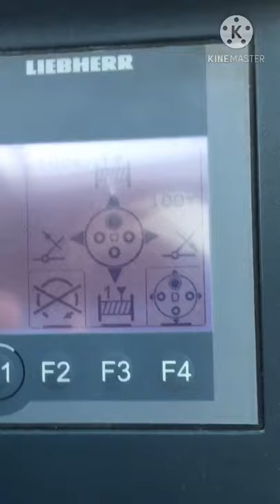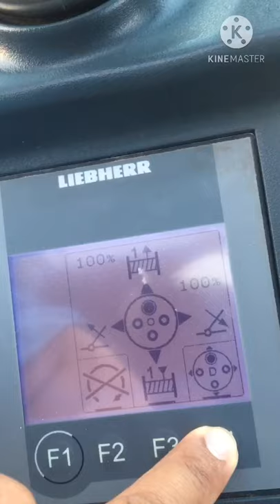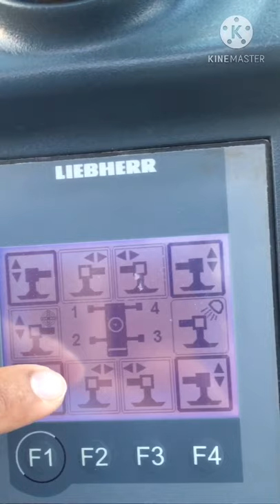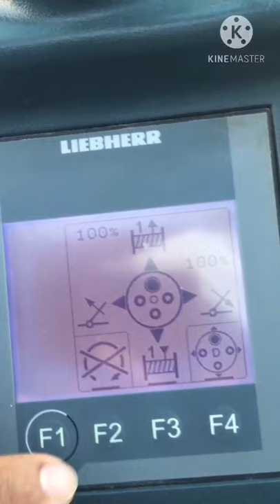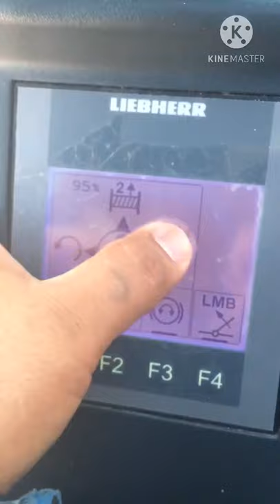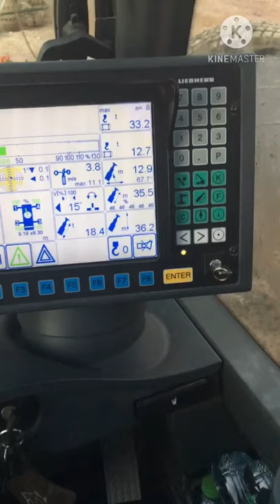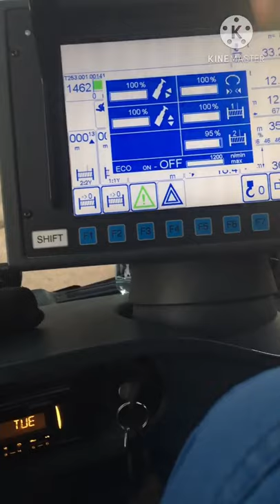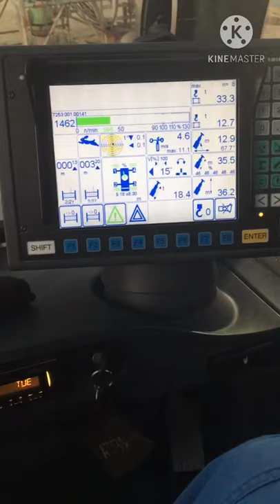Tagalog tutorial crane,Liebherr ltm1160-5.2,Joystick or Lever,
Tagalog tutorial crane,Liebherr ltm1160-5.2,Joystick or lever, liebherr ltm 1160-5.2
liebherr ltm 1160-5.2 load chart
Relative topic;

liebherr ltm 1160-5.2 specifications
liebherr ltm 1160-5.2 for sale
liebherr ltm 1160-5.2 pdf
liebherr ltm 1160-5.2 dwg
liebherr ltm 1160 5.2 for sale tutorial crane m2
tutorial crane origami
tutorial crane plus
cranelift tutorial
tutorial zhiyun crane 2
tutorial zhiyun crane m2
tutorial zhiyun crane plus
tutorial zhiyun crane 3
tutorial paper crane
crane cake tutorial
crane clay tutorial
origami crane tutorial easy
crane humidifier tutorial
crane jump tutorial
crane kick tutorial
gantry crane tutorial minecraft
crane operator tutorial
origami tutorial paper crane
crane pose tutorial
crane rigging tutorial
paper crane tutorial step by step
cranes tutorial
paper crane tutorial video
origami crane tutorial youtube
tutorial zhiyun crane
crane 1 tutorial
crane 2s tutorial
crane 2 tutorial
crane 3s tutorial
crane 3 tutorial joystick crane control
joystick crane remote
crane joystick uses
crane joystick malaysia
crane joystick meaning
joystick overhead crane
tower crane joystick
liebherr crane joystick
joystick for crane control
joystick for crane
mobile crane joystick function
joystick crane m2
crane operator joystick
zhiyun crane joystick problem
tower crane joystick price
crane 2 joystick
crane 2 joystick speed
crane 3s joystick not working
crane 3 joystick not working